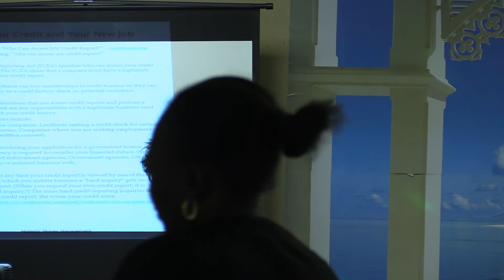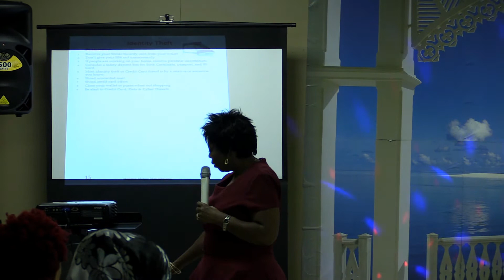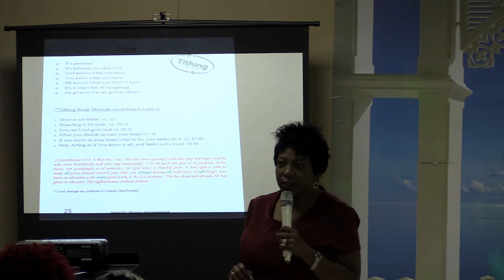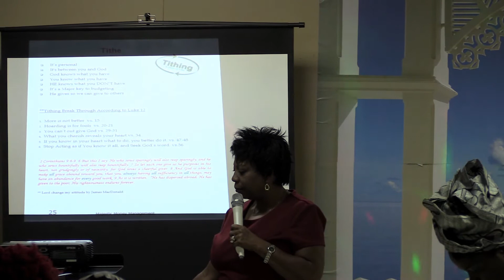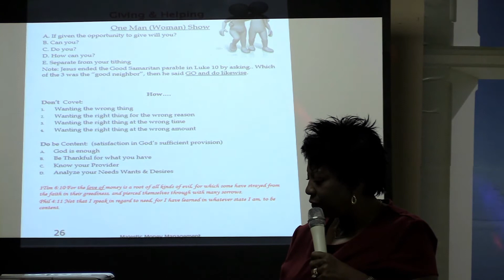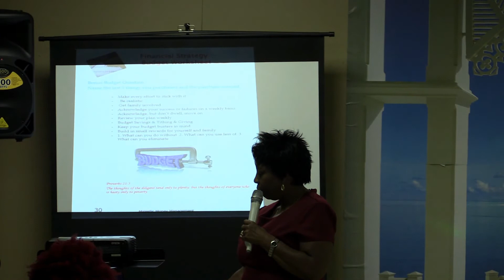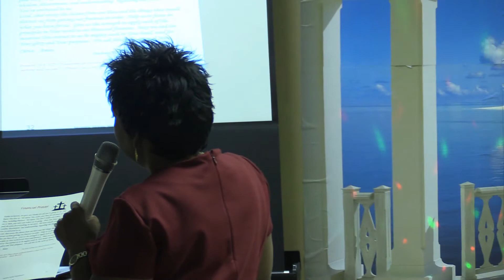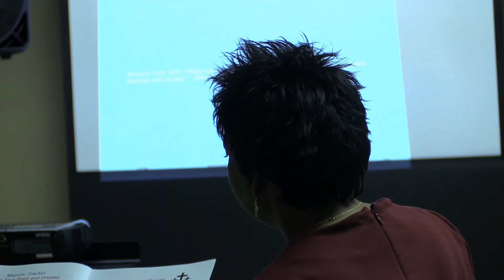Financial Empowerment Series- Rochelle Glover day 3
Financial Empowerment Series..